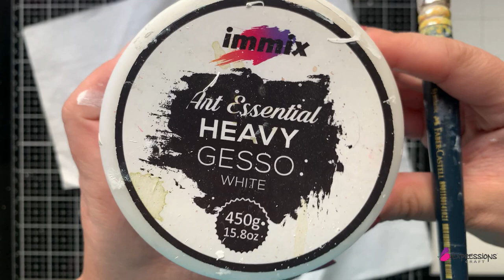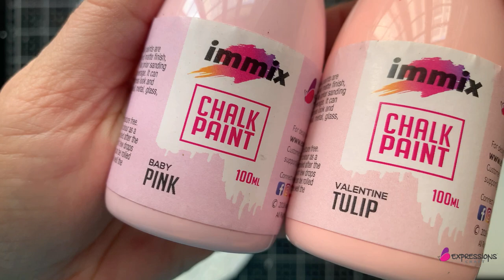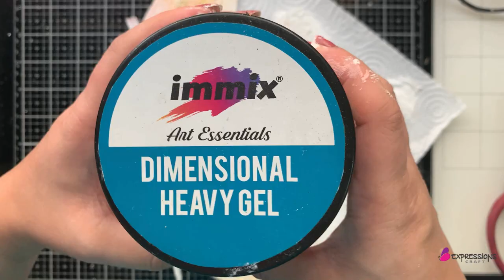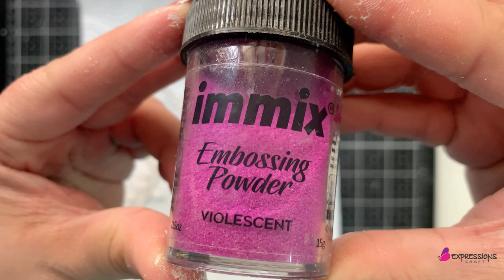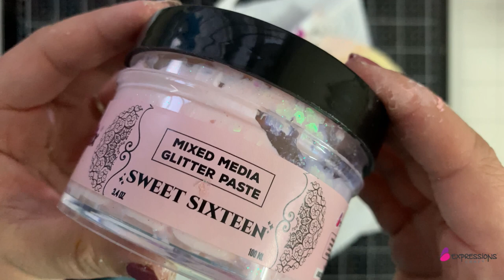Altered Paint Palette | Mixed Media Altered Art Tutorial for beginners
In this  tutorial on Mixed Medium Altered Palette , Shown how to create a Altered Art l using Ground texture paste, Heavy gesso, Sprinkle mist,  Decorative Chippies, Embellishments from the store to create this project.. with step-by-step details.

We have mentioned all the Basic Mixed Media Material Details In each section of the Mixed Media Altered Palette  Demonstration. Please watch The  Mixed Media Altered Palette Tutorial without skipping.
You can Easily Learn this Beautiful Mixed Media Altered Palette without much effort in this Video Tutorial.

We hope you will like this Mixed Media Altered Palette  Technique and let us know your feedback in the comment section. We really appreciate your comments.

THANK YOU FOR VISITING OUR CHANNEL AND WATCHING MIXED MEDIA ALTERED MDF PANEL TUTORIAL.

Are You a beginner want to know what is  Altered Art:

Altered Palette is transformation or 'alteration' of ordinary Palette into decorative pieces using a wide variety of different techniques and materials. It describes a way of recycling, and giving new life to, all sorts of commonplace and functional (or perhaps even useless) items for ornamental purposes

Altered Art Techniques ! Tips and Techniques for Altered Art
Although we have described them as altered art techniques, many of these methods or techniques can of course be used equally when making artist trading cards, and in other forms of mixed-media art, as well as in popular crafts such as card making or scrap booking.

There are many different techniques and materials that can be used in altered book or altered art and mixed-media art.  we have done no more than to list all the categories that we can think of right now, but as this section grows you'll be able to click through to more and more pages giving details of each technique that we have listed, with advice on which are the best products to buy, and how best to use them.

Few Tips about mixed media !
Mixed media is an artwork in which more than one medium or material has been employed.  Assemblages and collages are two common examples of art using different media that will make use of different materials including cloth, paper, wood and found objects.[citation needed]

Types Of Mixed Media
Mixed media art can be differentiated into distinct types, some of which are:

Collage: This is an art form which involves combining different materials like ribbons, newspaper clippings, photographs etc. to create a new whole. While it was a sporadic practice in antiquity, it became a fundamental part of modern art in the early 20th century, due to the efforts of Many Artist.

Assemblage: This is a 3-dimensional variant of the collage with elements jutting in or out of a defined substrate, or an entirely 3-D arrangements of objects and/or sculptures.

Canvas: These are objects that are found and used by artists and incorporated into artworks because of their perceived artistic value. It was popularized by the conceptual artist .

Alteredbooks: This is a specific form where the artist will reuse a book by modifying/altering it physically for use in the work. This can involve physically cutting and pasting pages to change the contents of the book or using the materials of the book as contents for an art piece.

Altered Art, Mixed Media Supplies, painting, drawing, immix,  immix chroma burst, immix chalk paint, metallic paint , chipboard embellishments

Mixed Media Altered MDF Panel
Mixed Media
Altered MDF Panel
MDF Panel
How To
Step by Step
Tutorial
DIY
immix
immix chalk paint
MDF Panel
Altered Art
Mixed Media Altered Art
Collage
art channels on youtube
Embellishments